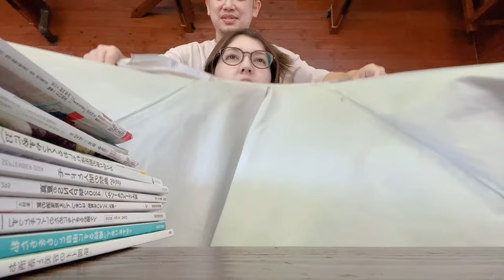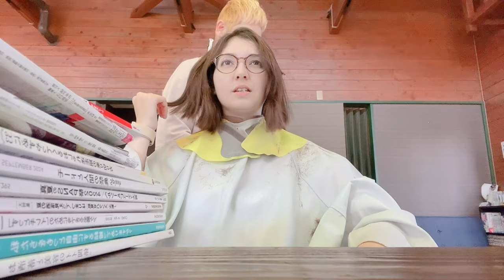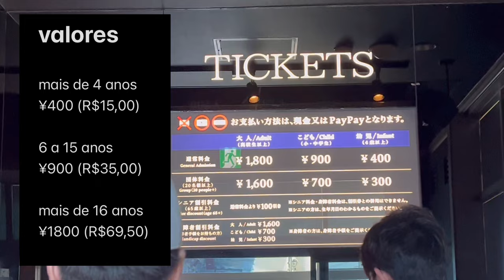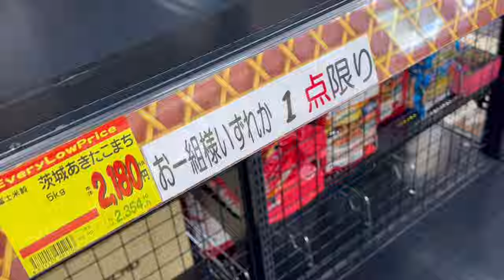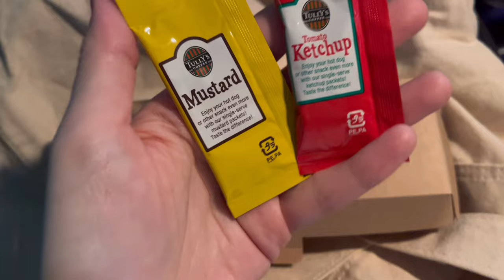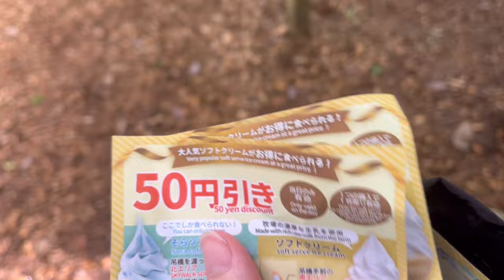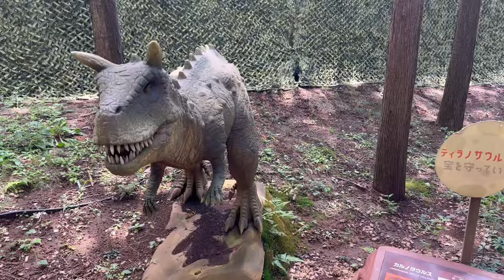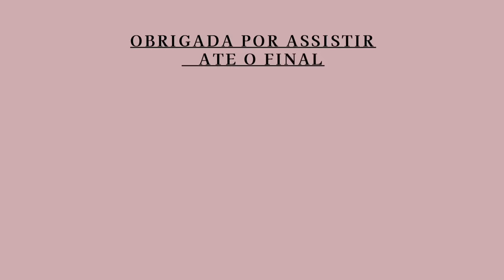VLOG narrado / passeios / encontros/ comida e cabeleireiro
❤️Oi pessoal, tudo bom com voces?

Se quiser compartilhar também fique a vontade😍

📷Instgram: nathalia_cafegelado